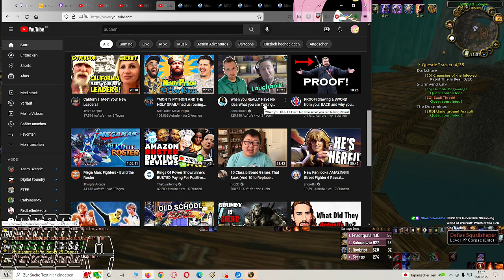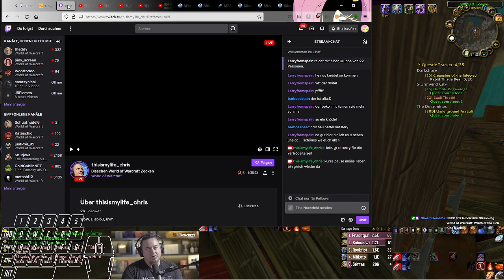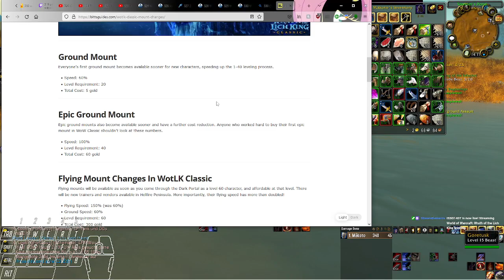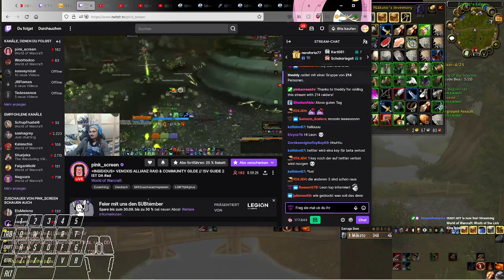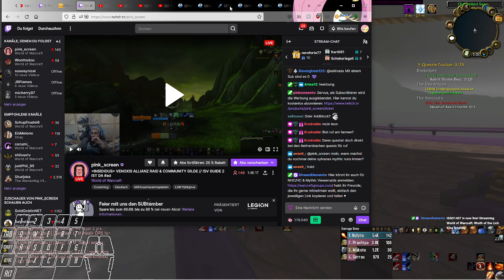Wrath of the Lich King leveling 19